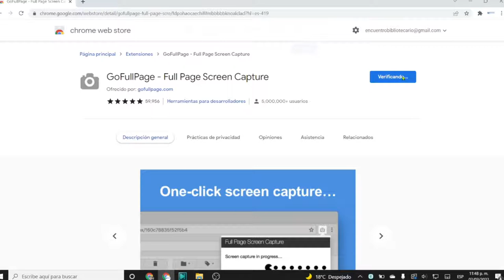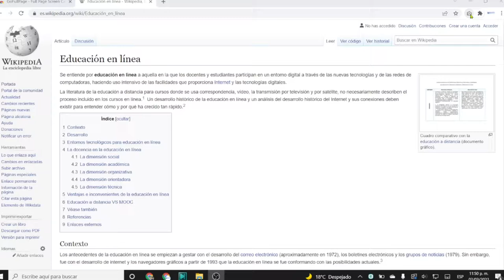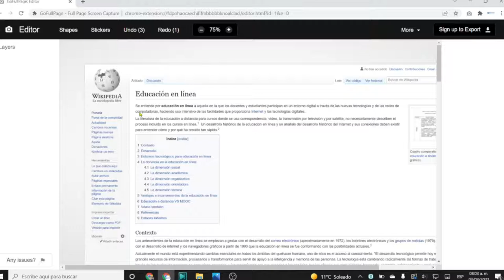📸📄 CAPTURA de PANTALLA de PÁGINA WEB COMPLETA con Full Page Screen Capture 👌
📸✅📑 Con esta extensión de Chrome podrás tomar una captura de pantalla de una página web completa, es fácil de usar, muy práctica, no tiene anuncios y es totalmente ¡Gratis!